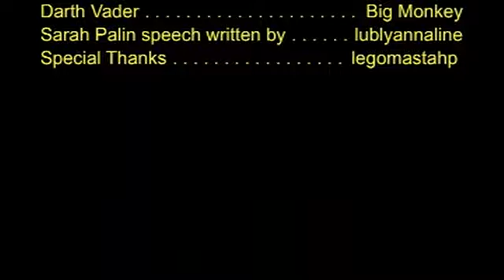Lego Star Wars: Darth Vader Meets Sarah Palin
Darth Vader listens to Sarah Palin speak.  Then he reacts.

Special thanks to legomastahp and lublyannaline for use of  Sarah Palin parody material.  To see legomastahp's version go to following link: